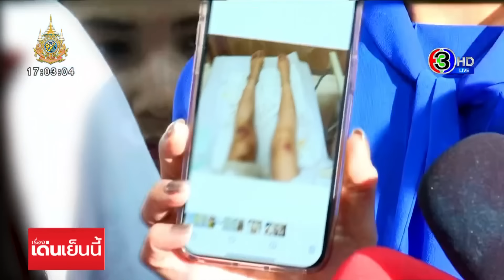ศาลให้ประกัน 'ลูกนักการเมือง' วงเงิน 2 แสน คดีฉุดเซเลบสาวขืนใจ หลังเจ้าตัวเข้าพบตร. ปัดทุกข้อหา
ศาลให้ประกันตัว 'ลูกนักการเมือง' วงเงิน 2 แสนบาท คดีฉุดเซเลบสาวขืนใจ หลังเจ้าตัวเข้าพบตร. ปัดทุกข้อหา ด้านพ่อผู้ถูกกล่าวหายืนยันไม่ได้นิ่งนอนใจกับเหตุการณ์ที่เกิดขึ้น พยายามติดต่อฝ่ายหญิง สอบถามด้วยความห่วงใยและตั้งใจจะรับผิดชอบค่ารักษาพยาบาล

คุณอภิชัย เตชะอุบล กรรมการบริหารพรรคพลังประชารัฐ ซึ่งเป็นพ่อของผู้ถูกกล่าวหา ได้ปล่อยคลิป ก่อนที่ลูกชายจะไปรับทราบข้อกล่าวหา ยืนยันไม่ได้นิ่งนอนใจกับเหตุการณ์ที่เกิดขึ้น พยายามติดต่อฝ่ายหญิง สอบถามด้วยความห่วงใยและตั้งใจจะรับผิดชอบค่ารักษาพยาบาล แต่ไม่สามารถติดต่อได้ ส่วนที่ไม่ได้ออกมาชี้แจงก่อนหน้านี้ เพราะเห็นว่าเป็นเรื่องละเอียดอ่อน และเกรงว่าฝ่ายหญิงจะได้รับความเสียหาย

คุณอภิชัย บอกด้วยว่า รู้สึกไม่สบายใจกับภาพวงจรปิดที่มีการเผยแพร่ ก่อนหน้านี้ เพราะภาพดังกล่าว เป็นภาพเพียงบางส่วนของเหตุการณ์ทั้งหมด อาจจะทำให้ ผู้ที่ไม่ได้อยู่ในเหตุการณ์เกิดความเข้าใจผิดได้

เพื่อไม่ให้สื่อมวลชนและฝ่ายหญิงได้รับข้อมูลเพียงฝ่ายเดียว จึงขอให้ภาพจากกล้องวงจรปิดภายในบ้านพักของตนให้สื่อมวลชนรับทราบ เพื่อให้ความเป็นธรรมกับบุตรชายของตน ทั้งนี้ตนยืนยันว่าไม่มีความประสงค์ที่จะฟ้องร้อง เอาเรื่อง หรือดำเนินคดี กับบุคคลที่เกี่ยวข้องกับคดีนี้แต่อย่างใด และบอกด้วยว่า บุตรชายของตนก็พร้อมที่จะแสดงความบริสุทธิ์ใจด้วยการมอบตัว เพื่อเข้าสู่กระบวนการยุติธรรมต่อไป

เรื่องเด่นเย็นนี้ วันที่ 14 กุมภาพันธ์ 2567